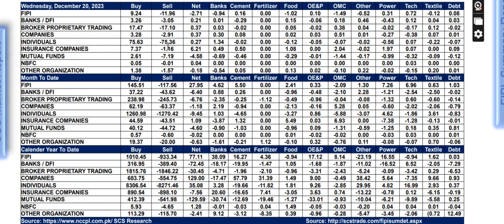FIPI LIPI Data Reading Part#2 / How to Trade on FIPI LIPI / Leverage S.Loss Technique / Ahmad Sheikh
FIPI LIPI Data Reading Technique part#2 /
How to trade on FIPI LIPI data? /
Leverage Stop Loss /
Ahmad Sheikh